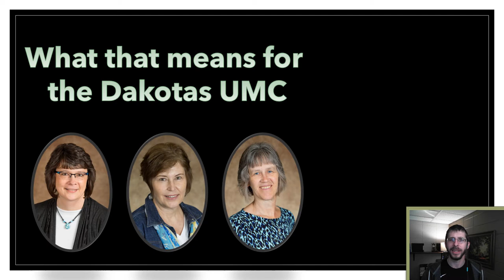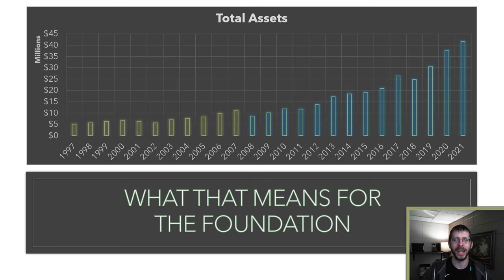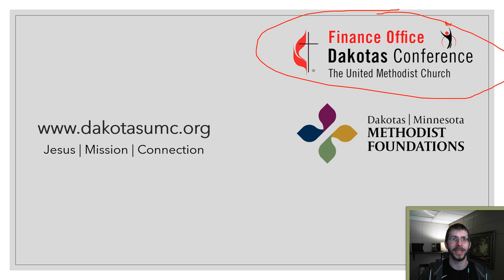Big Announcement: I'm changing jobs!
Beginning August 15, 2022, I'll be teaching full-time at Dakota Wesleyan University!